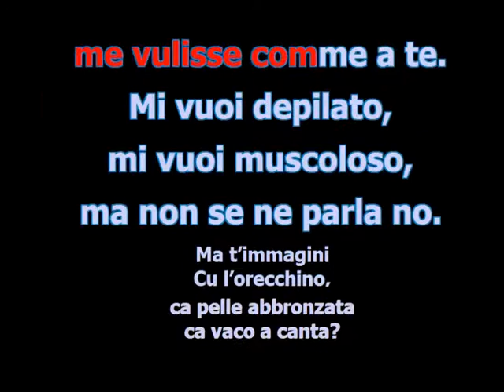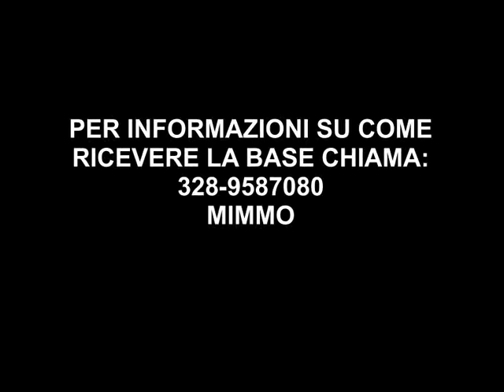ME VULISSE CAGNA' KARAOKE GIANNI CELESTE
ME VULISSE CAGNA KARAOKE